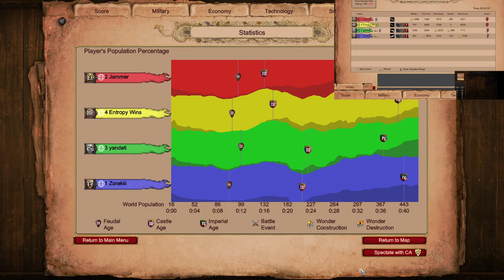MegaRandom 2v2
Mods used:
* Short Walls
* Fish Borders
* 0xDB Map Color Clarity UI 2.0b
* Huge number
* Improved Mangonel Shot Visibility
* DauT Castle
* DauT Faith
* DauT Monastery